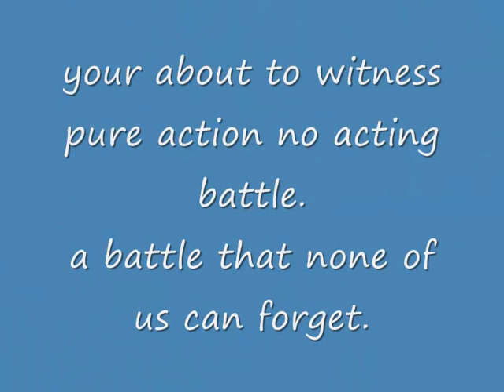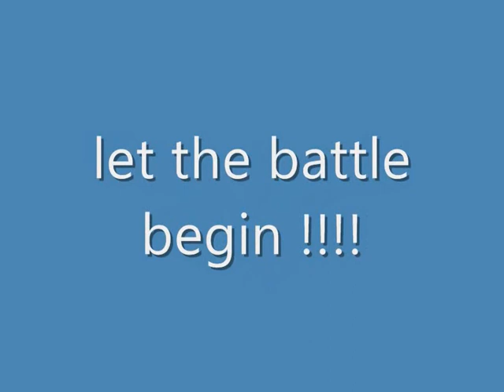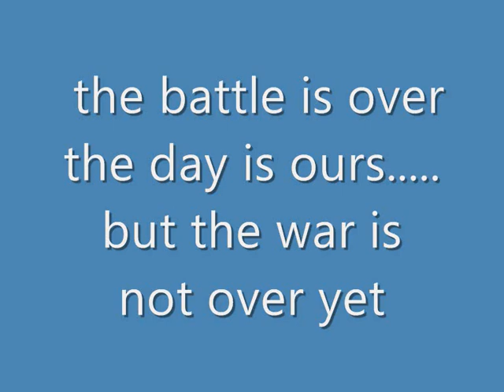paintballfun maaseik part2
(the return of slimchevi)